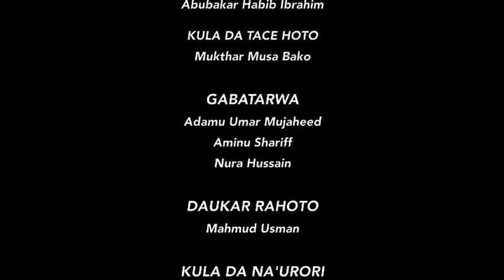Kannywood Show Episode 3 - Part 3